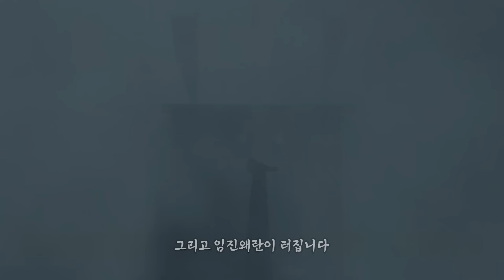[영화 vs 역사]《전,란》실제 역사와 얼마나 같을까? 선조를 왜곡했다고(?)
[참고자료]
넷플릭스 오리지널 영화《전,란》

[BGM]
메이플스토리 BGM 호영 - 괴력난신
메이플스토리 BGM 호영 - 선유산기슭
메이플스토리 BGM 아랫마을 - 금지된 절벽
메이플스토리 BGM 고스트파크 - 고스트하우스
메이플스토리 BGM - 까막산
메이플스토리 BGM - 미남법사의 사원
메이플스토리 BGM - 퀘스트 중 긴급상황
메이플스토리 BGM - 네트의 피라미드 - 국악버전 (feat. flow music)
메이플스토리 BGM - 소멸의 여로 - 망각의 호수 - 국악버전 (feat. flow music)
메이플스토리 BGM - 시간의 신전 - 국악버전 (feat. flow music)
메이플스토리 BGM - 시그너스의 정원 - 국악버전 (feat. flow music)
메이플스토리 BGM - 에델슈타인 - 국악버전 (feat. flow music)
메이플스토리 BGM - 에레브 수련의 숲 - 국악버전 (feat. flow music)
메이플스토리 BGM - 엘리니아 - 국악버전 (feat. flow music)
메이플스토리 BGM - 흩어진 시간 - 국악버전 (feat. flow music)
BGM팩토리 - 보드게임의 세계 - 장기